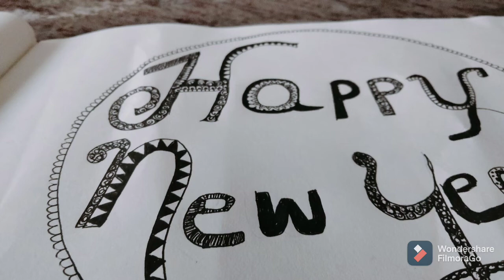mandala art on happy new year 🥰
keep suporting 🙏🙏🙏
kannada vloger